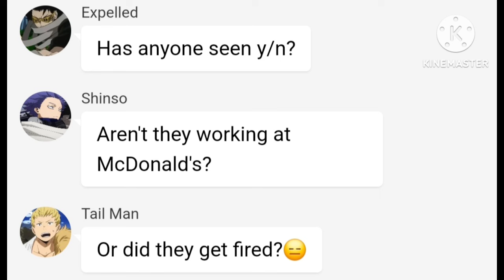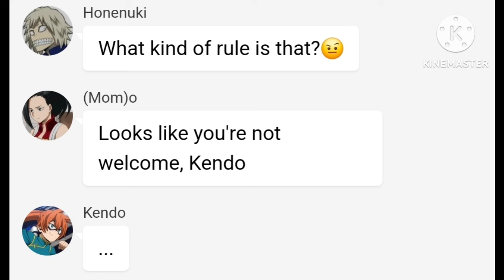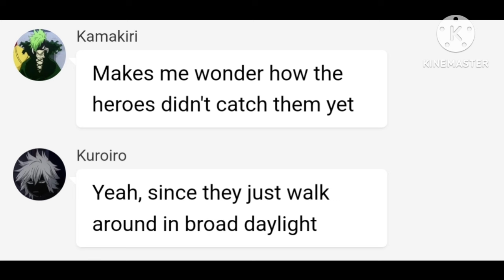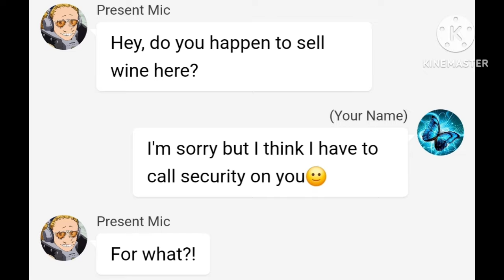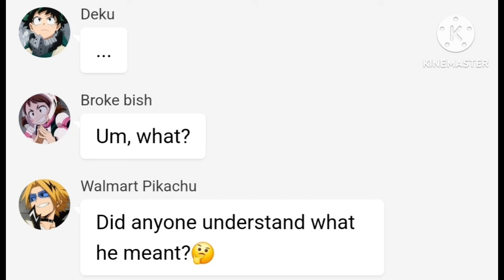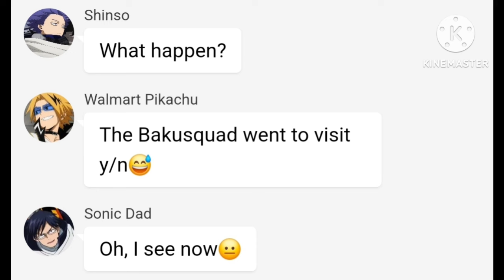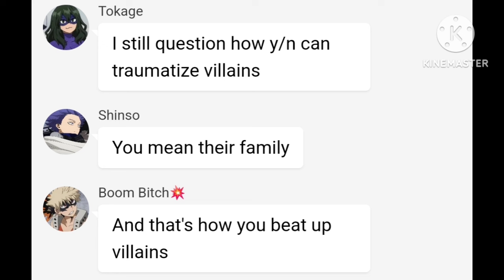y/n Works At Starbucks ||MHA x y/n|| Genshin Impact Skit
I found this randomly from a Genshin Impact Tiktoks compilation, but sadly, I couldn't find the original video. So, I won't be able to link it down below. If you know who the original creator is, please comment it down.

And no, I don't have a Tiktok😐 (I know, but hear me out. I already have a caffeine addiction. I don't need a Tiktok addiction too).